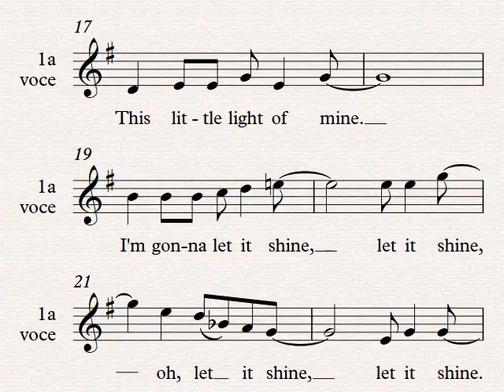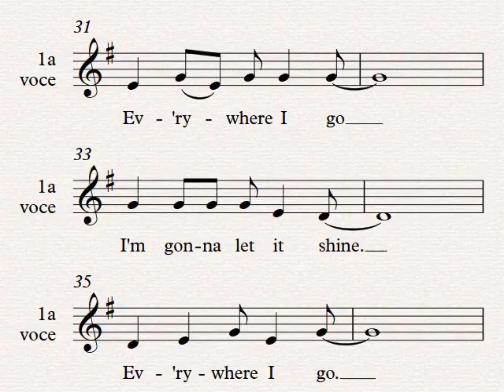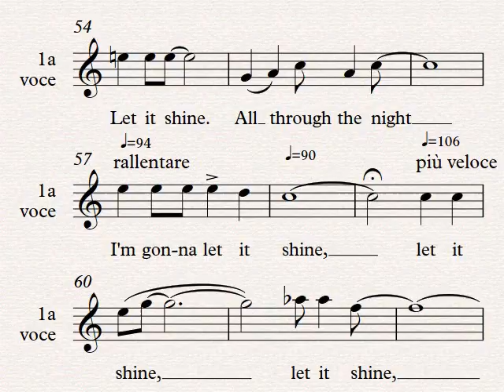This Little Light studio voce 1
Studio per il Coro Giovanile, scuola di musica di Fiesole, arrangiamento by Marvin Curtis. Voce 1